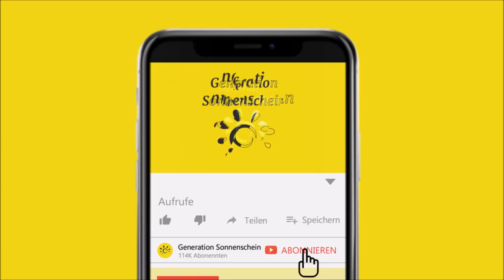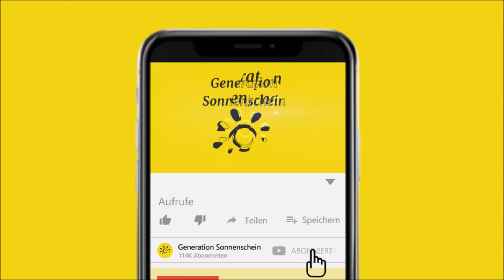Dieser Hund ist besessen davon fremde Menschen zu umarmen!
In dieser Geschichte geht es um einen Hund der einfach nicht aufhören kann wildfremde Menschen zu umarmen.

Wer freut sich nicht über eine herzliche Umarmung? Immer wieder sieht man Menschen auf der Straße „freie Umarmungen“ verteilen um den Menschen Freude zu schenken und ihnen zu sagen, dass sie geliebt werden und wertvoll sind.

In Chelsea, New York City, bekommt man nun sogar eine ganz besondere Umarmung. Sie ist so besonders und außergewöhnlich, dass sie bereits mehr als 58.000 Fans auf Instagram hat. Für eine einfache Umarmung nicht schlecht. Doch diese Umarmung wird nicht von Menschen verteilt sondern von einem Golden Retriever namens Louboutina.

Wie kam es dazu und was hält der eigentlich der Besitzer von seinem umarmenden Vierbeiner? Das erfährst du in dieser Geschichte.

[Rechtliches]